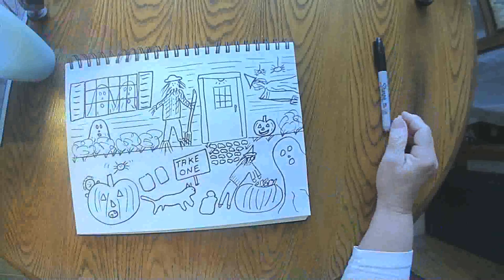Preparing for Halloween October 20 2020 grammasfolkart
Daily marker and crayon drawing from a grandmother to her grandchildren.